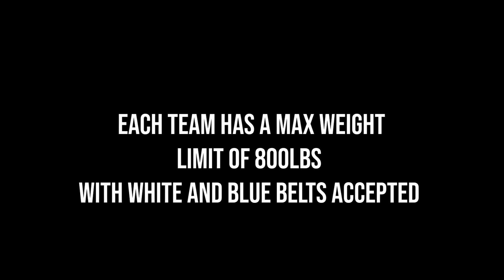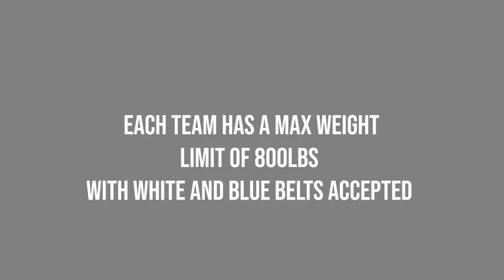Mat Beast Team Championship Intro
Intro sequence for the Mat Beast Team Championship highlight video.